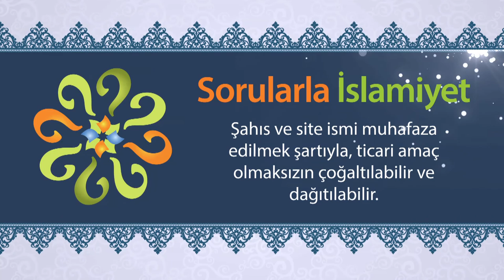Kur'an'ın manasını bilmeyenler, onun mucize olduğunu nasıl anlarlar?